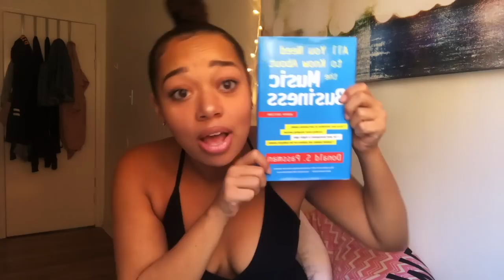ADVICE: How I got a job at a record label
HIIIIII. I GOT A NEW JOB. If you follow me, you already know that and might be one of the 500 people who DM me about it. Here's a few answers about how to get a job in the music industry. If you ever had questions about how I got my job in the music industry, how to network in the music industry or applying for jobs in the music industry, this one is for you. PLEASEEEEEE COMMENT ANY FOLLOW UP QUESTIONS YOU ALL HAVE BELOW. i'll be doing a Q&A video. Love you all! I'll see you all so soon!